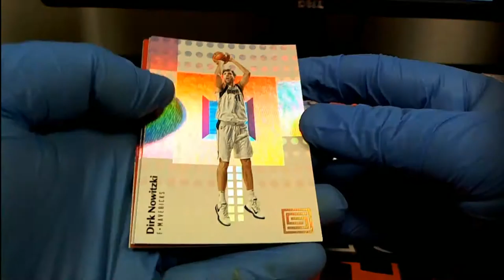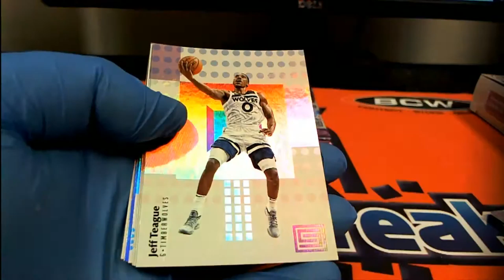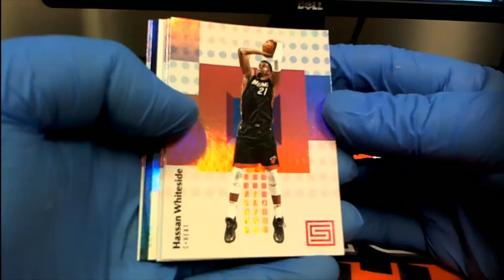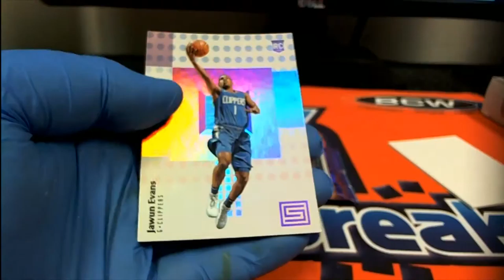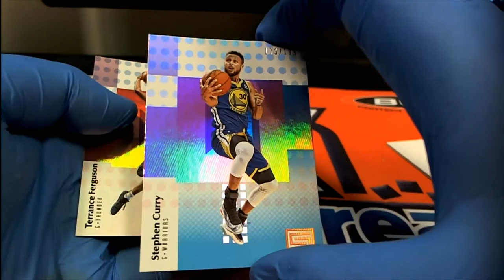2017 18 Panini Status Basketball Hobby Box ID 18PANSTATBKB2TR702 FOR JASON S